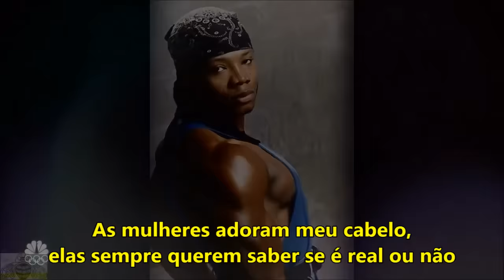RL Bell cantando Me And Mrs Jones - Sarah Jane Morris